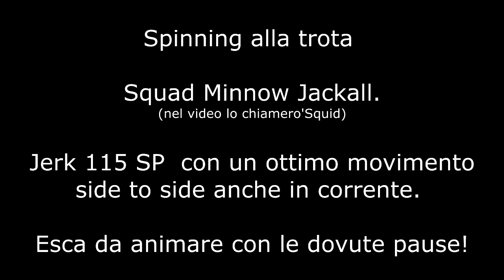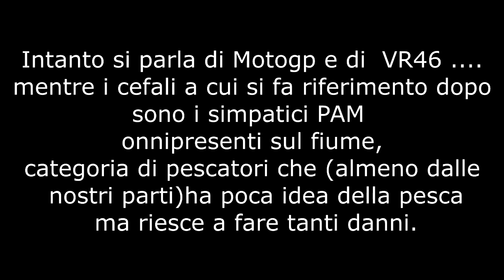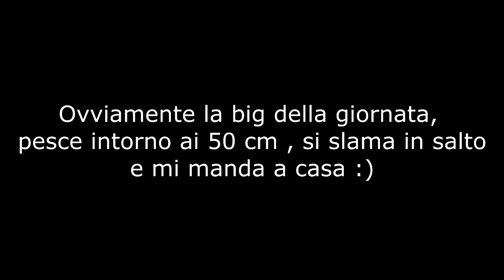Spinning Trota Fiume : Squad Minnow Jackall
Test dello Squad Minnow (jerk 115 Sp) in fiume .
Esca interessante , soprattutto per l'ottimo suspending che invita le trote a mangiare sulle veloci pause tra un side to side e l'altro.

Scusate se non posto quasi mai video pubblici ma tendo sempre di piu' ad odiare l'apparenza e gli altri pescatori cani che si azzardano ad occupare i MIEI spot e cercando di pescare i MIEI pesci :D :D :D